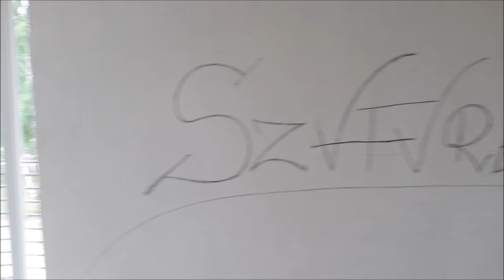Obchód i przemyślenia jaki plan działania...